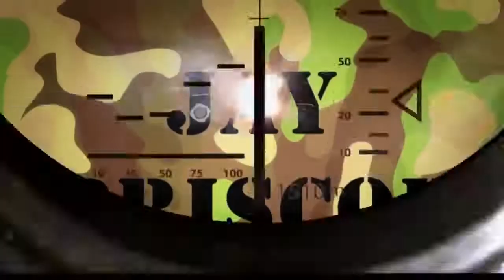Electrifying! (Universe Mode ep. 16)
The Rock debuts LIVE on SmackDown!